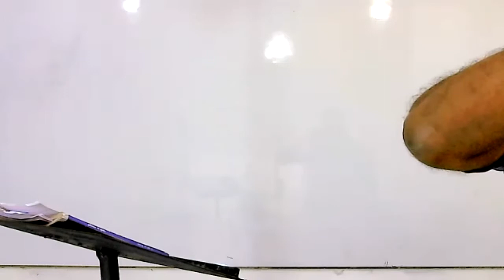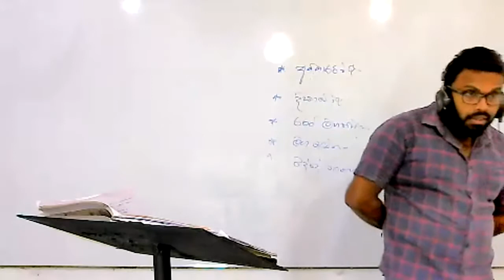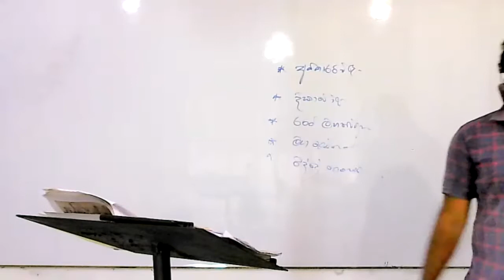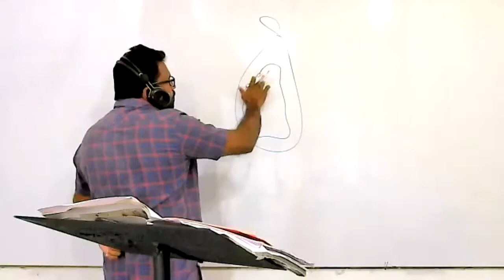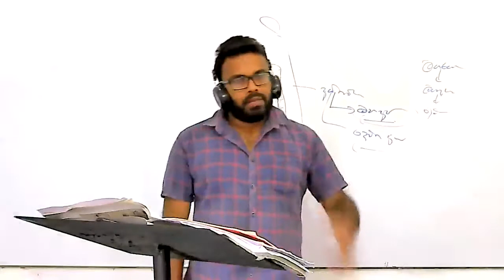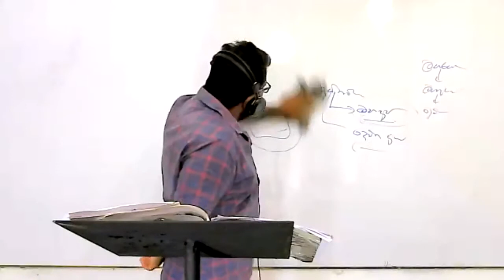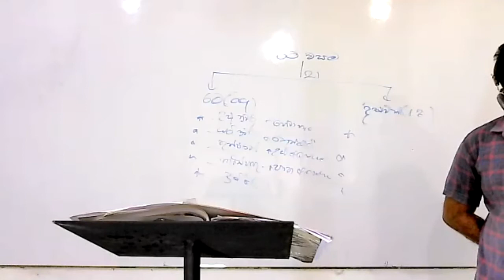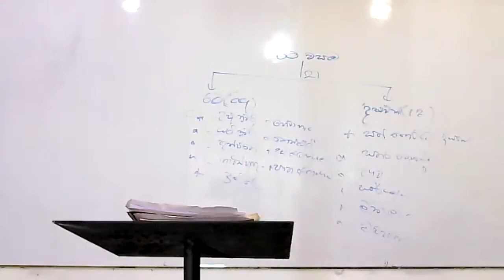❃𝐇𝐢𝐬𝐭𝐨𝐫𝐲 𝐆𝐫𝐚𝐝𝐞❃🔰10🔰අටවෙනි පාඩමේ ◀♾පස්වන දිනය♾▶